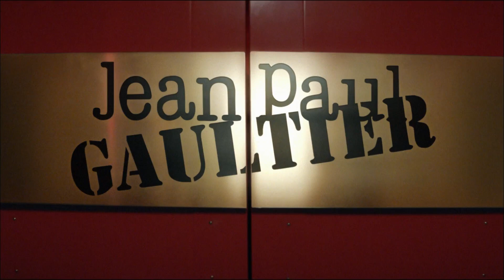Vanessa Axente Scandal by Night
Le film Scandal by Night avec Vanessa Axente.